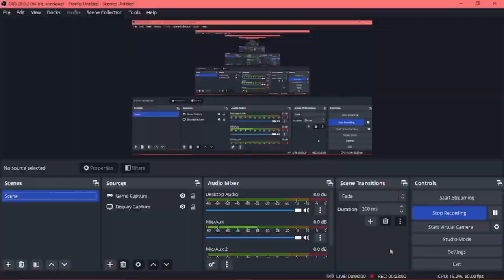Minecraft But As A Piglin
--- Water Bottle Ghost ---
           Description
Like This Video If You Want To See More Of This!